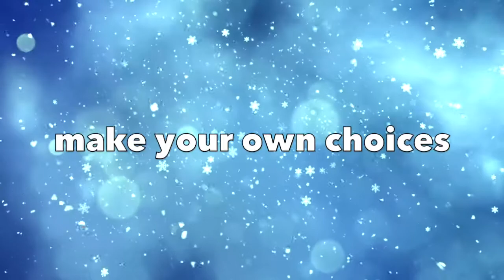Books by Gareth p Jones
Featuring my version of Donny Hathaway's song This Christmas.